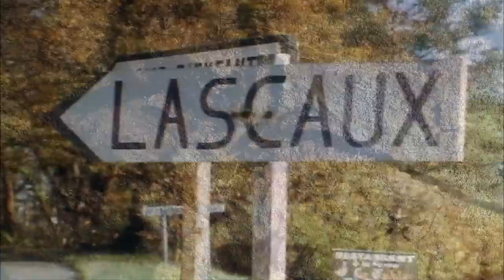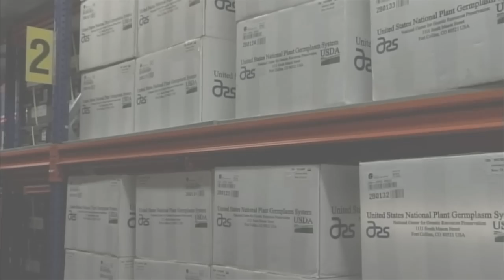Life After People: Wolves Invade Homes in Post-Human World (Season 1)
Wolves want in, dogs want out. See more in this clip from Season 1, Episode 6, "Bound and Buried."